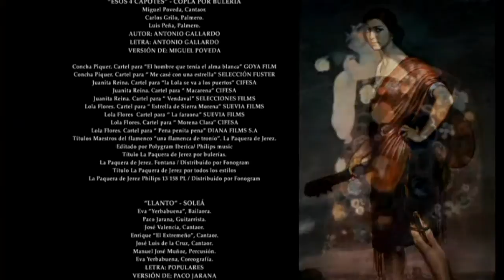Moraito Chico, Jesús Mendez, Luís el Zanmbo y Peña Tío José de Paula. JEREZ (Saura 2010)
Flamenco Flamenco, Carlos Saura 2010